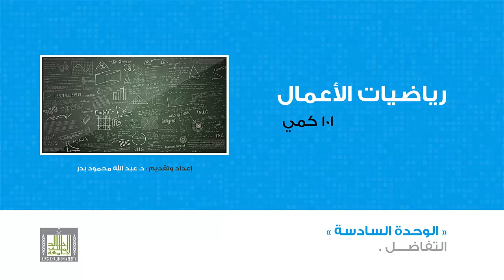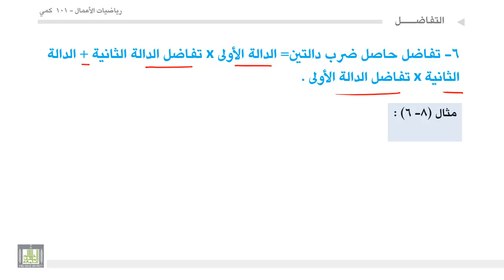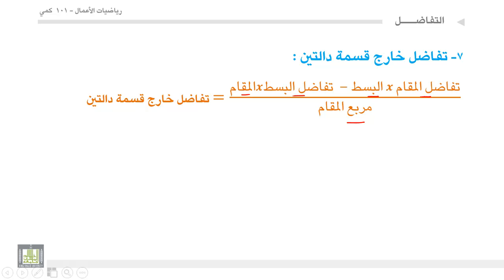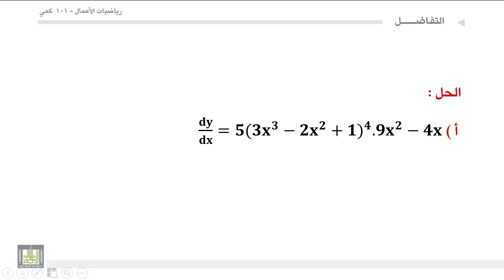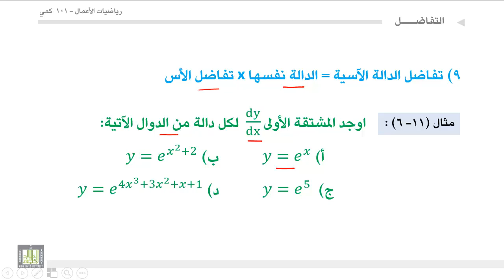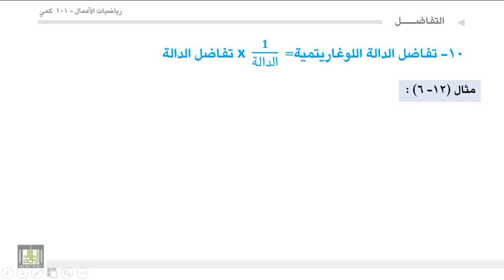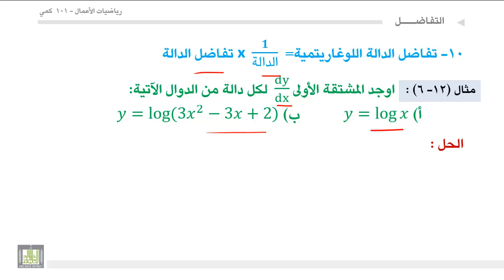مبادئ رياضيات الأعمال - الوحدة 6 : قواعد التفاضل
قواعد التفاضل
1.تفاضل المجموع الجبرى لعدة دوال
2.تفاضل حاصل ضرب دالتين
3. تفاضل خارج قسمة دالتين
4. تفاضل القوس
5. تفاضل الدالة الأسية
6. تفاضل الدالة اللوغاريتمية